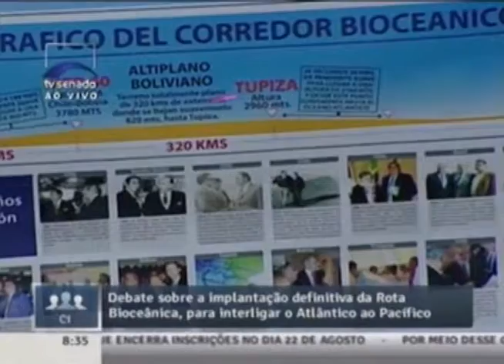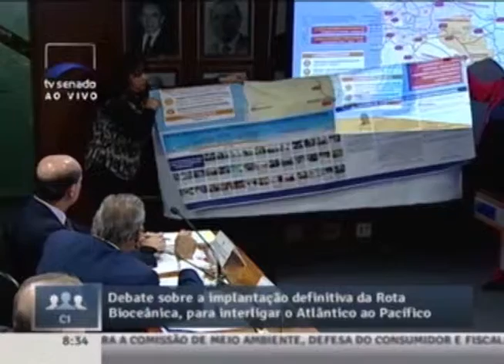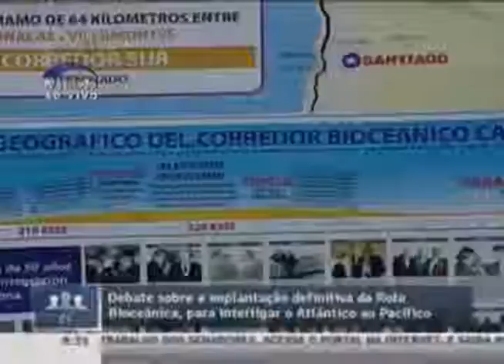AUTORIDADES Y EMPRESARIOS DESTACARON VISITA DE ALCALDE SORIA A BRASIL